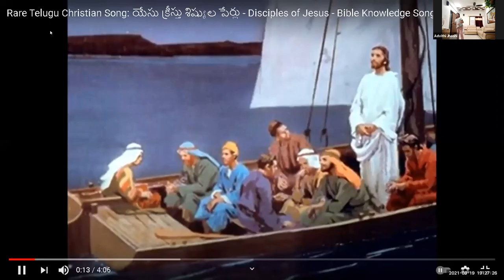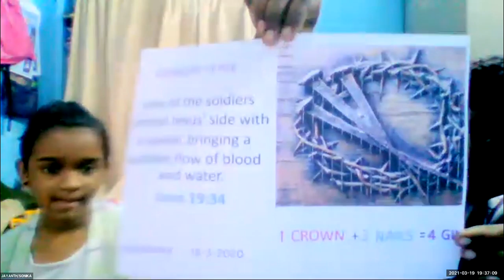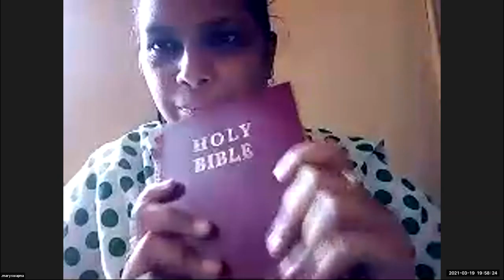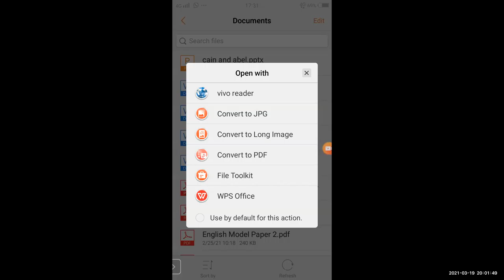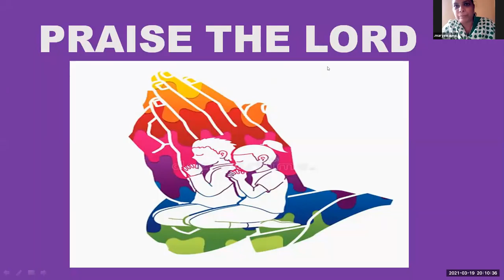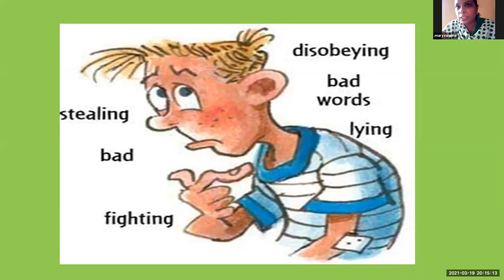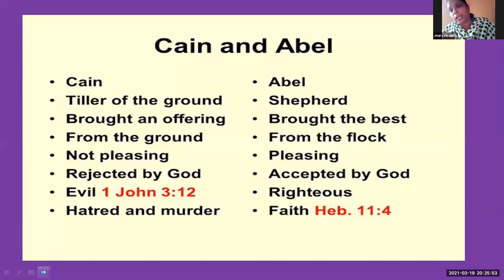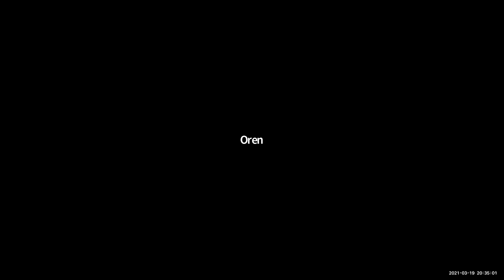LW & KGT CHILDREN CLUB~19th MARCH 2021~DAY# 348~ CAIN AND ABEL~ MARY SWAPANA